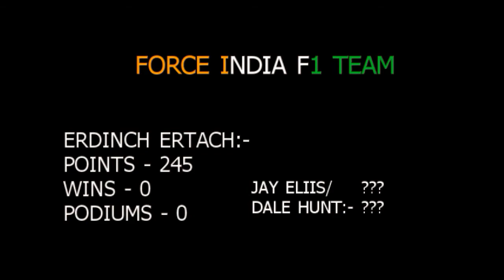UTR TEAM 7 Season 4 car unveiling - Erdy & Jay or Dale